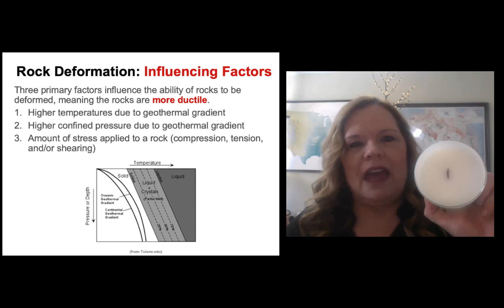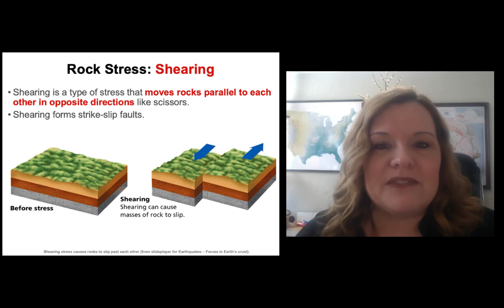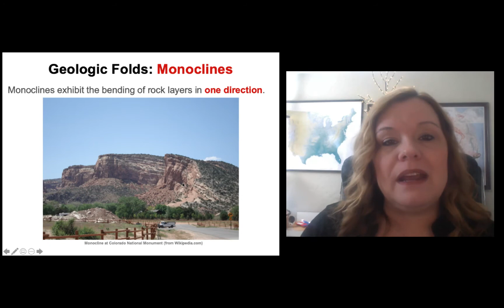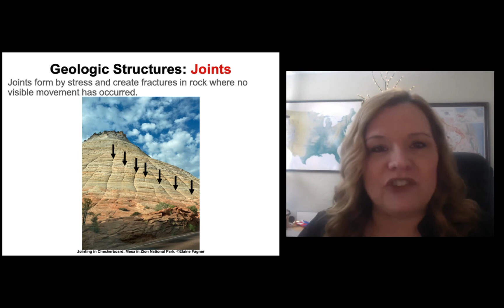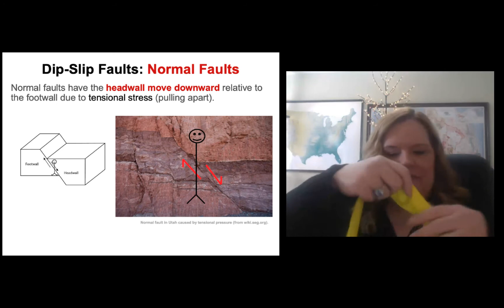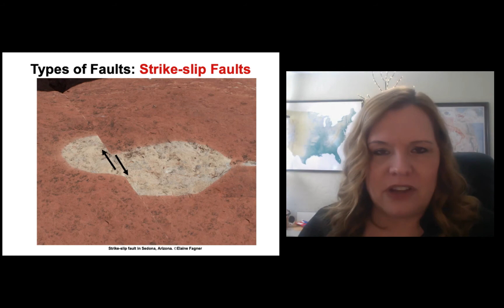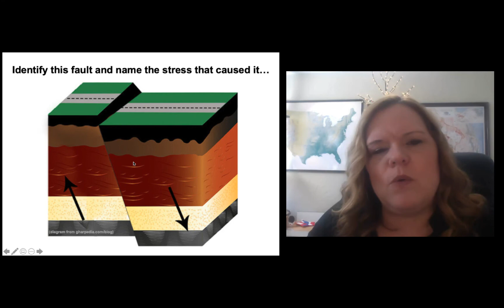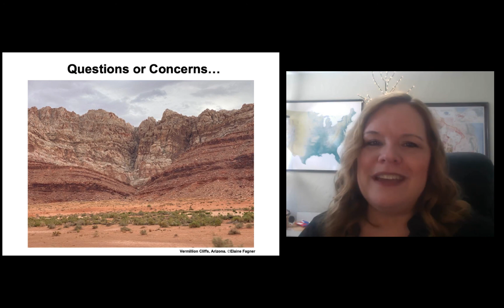Rock Deformation, Geologic Faults, and Mountain Building (Chapter 12 - Part A video)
This video correlates to Chapter 12 in Practical Geology, specifically geologic faults and folds.  Students are expected to watch the entire video because there is content not covered in your textbook.